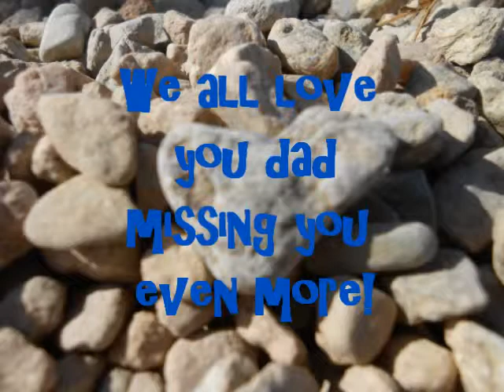My Movie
missing my dad